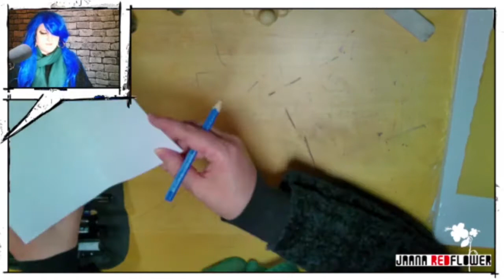Twitch-Stream 017 - Weihnachtsspecial mit PopUp-Karten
Special vom 17. Dezember
Wir gestalten diesmal PopUp-Weihnachtskarten, entdecken einen neuen Flamingo-Trend - und das Wikinger-Schabeltier und seine Kumpels bekommen endlich Schokolade.

(Leider hat mit der Kamera diesmal was nicht gestimmt; in der nächsten Folge ist wieder alles scharf.)

Intro: Jaana Redflower - Bloody Bride
Soundtracks:
3x Soundtracks von Jennifer Klawitter